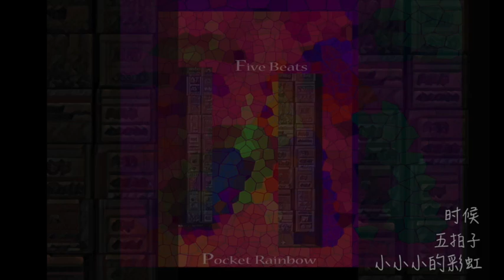小小小的彩虹 五拍子 - 时候 (Pocket Rainbow five Beats)